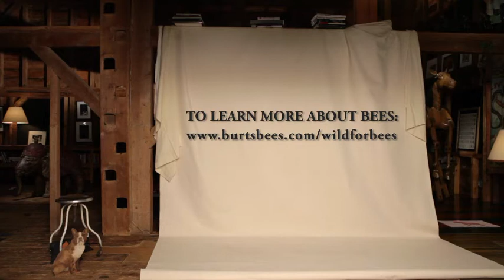Burt Talks to the Bees | Burt's Bees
Burt's Bees take an educational and wildly fantastical look into the life of the bees to discover how they breed and maintain the hive all year round.

Discover some incredible facts on bees in this series of short films created by actress and filmmaker, Isabella Rossellini.

Bees need our help as they face Colony Collapse Disorder and other threats. Once you meet our Bee heroes you'll want to help them!